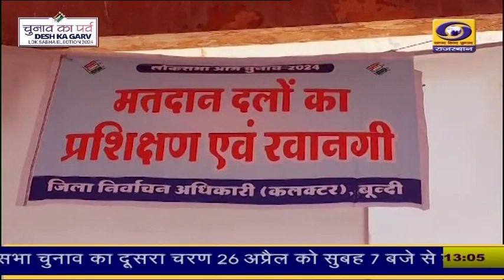1 PM Rajasthani News Bulletin 25 April 2024 DD News Rajasthan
1 PM Rajasthani News Bulletin 25 April 2024 DD News Rajasthan